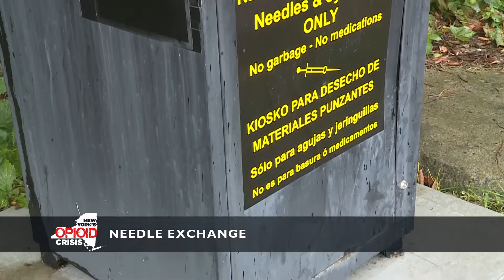Addiction Recovery Discussion in Studio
We sit down for a discussion with Connie Wille, the Executive Director of the Champlain Valley Family Center, which will run the facility, joins us to talk about the 18-bed detox and rehab unit opening in early November.  There will be an open house at the new CVFC Recovery Campus on October 26th at 11am (516 Norrisville Road Schuyler Falls, NY) in advance of its opening.

We are also joined this week by Michael Carpenter, who is the founder of MHAB Enterprises, which has proposed a project to turn Clinton Community College dorms on the former Plattsburgh Air Force Base into temporary housing for addicts in recovery.  Watch our full interview with Michael Carpenter on Mountain Lake Journal from July 2018

Diana Aguglia, Director of the Plattsburgh Alliance for Positive Health joins us to talk about a successful needle exchange program in the North Country.  Her agency also provides NARCAN training to first responders and others who learn how to administer the medication used to block the effects of opioids.